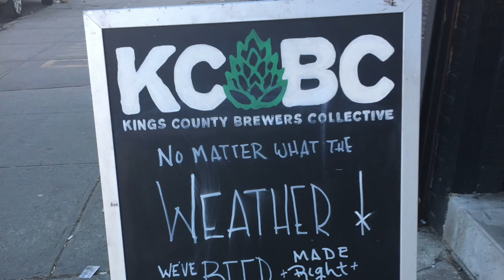that day drinking show: KC BC, Transmitter brewing- misfit millionaire EP5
This video is about that day drinking show: Beer review of Kings County Brewers Collective  and Transmitter brewing- misfit millionaire  EP5